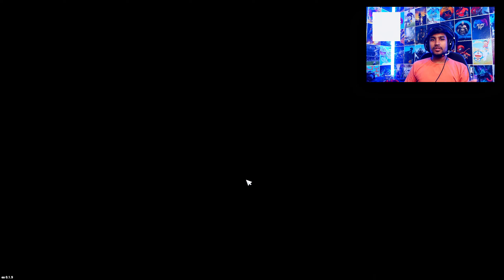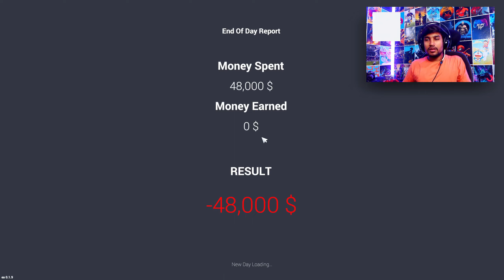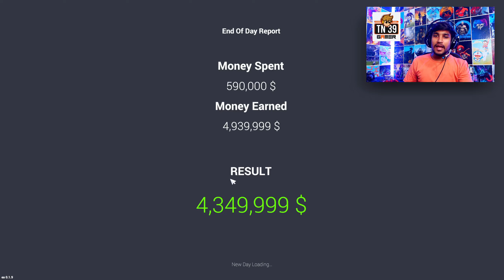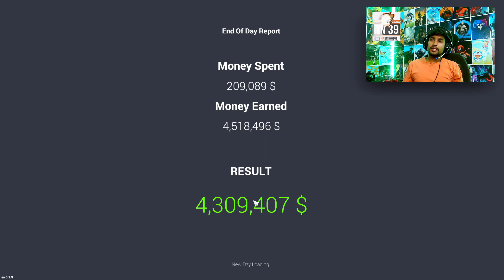10000000 Worth Supercars Sale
Check out the latest 10000000 Worth Supercars Sale in GTA 5! These cars are sure to get your blood pumping!

If you're a fan of car games like GTA5, then you'll love this latest Supercars Sale! Choose from a variety of luxury cars and race them off the edge of a cliff – it's sure to be a thrilling experience! With prices like this, you won't be able to resist buying one of these cars for yourself or giving them as a gift to your favorite gamer!

sports highlightsbaseball highlightsmlb highlightsmlb 2023mlb full gamecollege baseball highlightsCar for salecar for sale simulatorcar for sale simulator 2023techno gamerzcar for sale simulator in hinditotal gaminggamerfleetsuper car saleforza horizon 5car for sale simulator 2023 gameplaygta v gamerfleet2023 college baseballcar for sale simulator 2023 hindincaa baseball